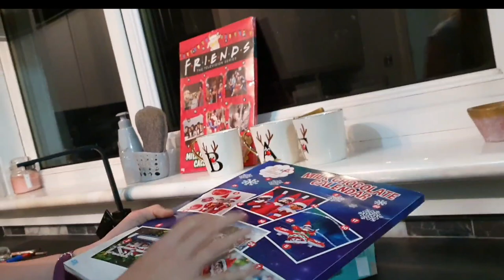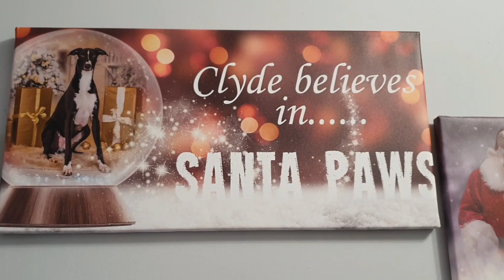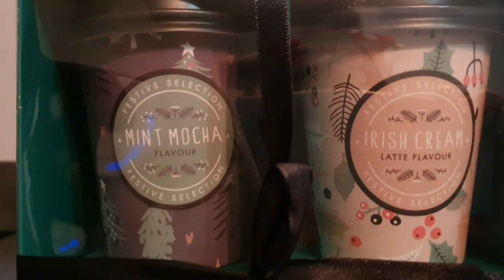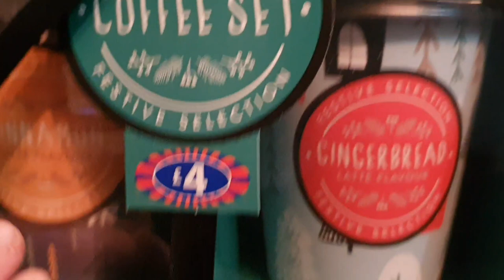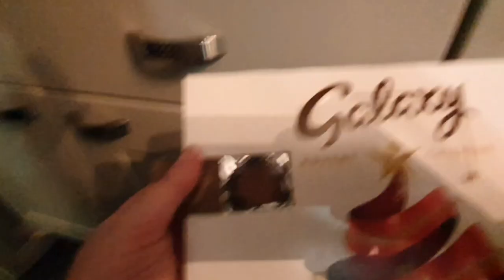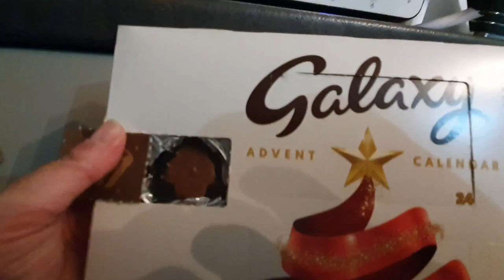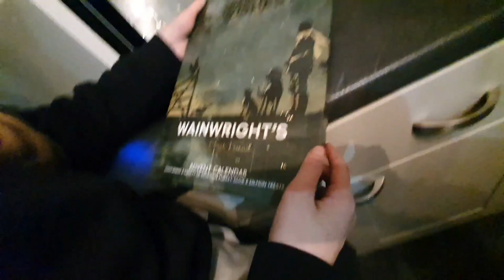Vlogmas Day 2 | A New Naughty Elf & Putting Up Our Christmas Tree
This is Vlogmas Day 2! We put our Christmas tree up and show you our decorations. We also welcome a new naughty elf into the family!